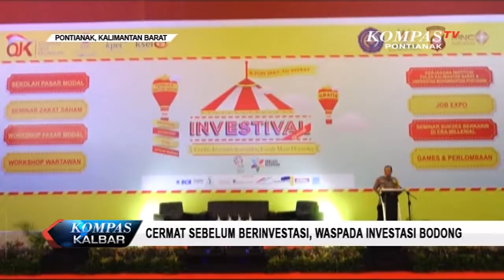Cermat Sebelum Berinvestasi, Waspada Investasi Bodong